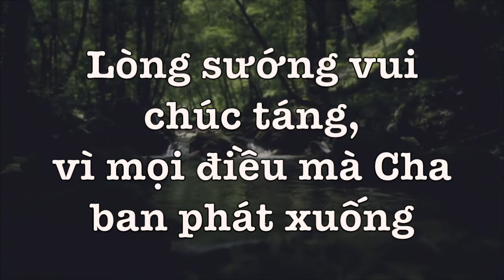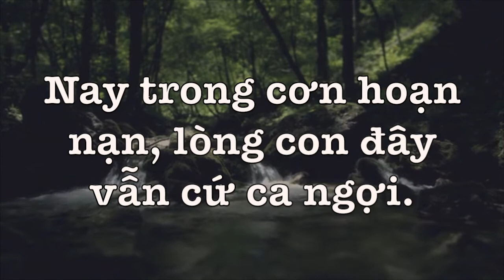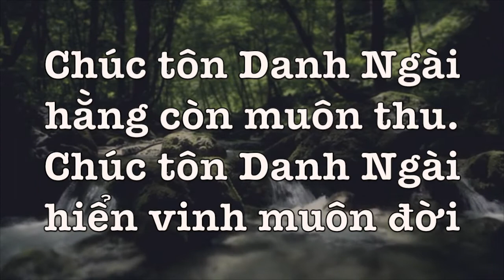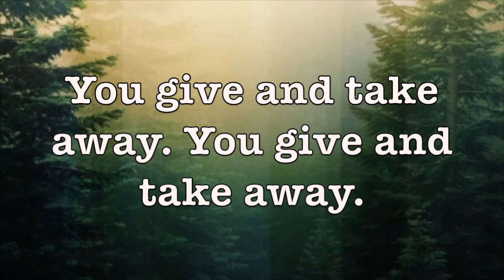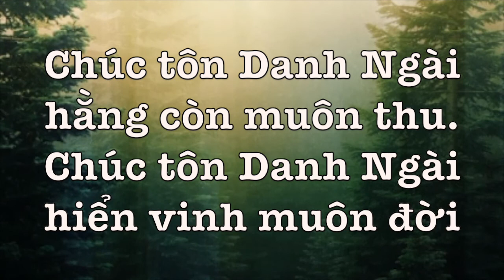Blessed Be Your Name - Chúc Tôn Danh Ngài (Karaoke Eng/Viet)